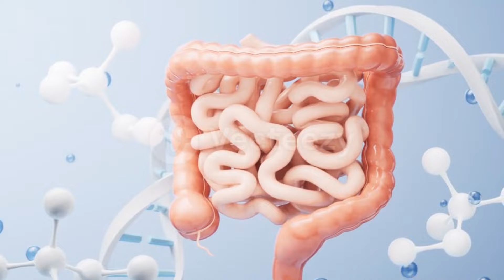Discover the Secret Power of Thyme and Rosemary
🌿 "Discover the Secret Power of Thyme and Rosemary"! 🌿 Unlock the incredible health benefits of these aromatic herbs in our latest video! From enhancing your immune system to supporting digestion, thyme and rosemary are not just flavorful ingredients – they are health-boosting superstars! Join us as we explore their nutritional properties, delve into essential vitamins and minerals, and share delicious recipes that incorporate these herbs for maximum wellness. Whether you're an aspiring chef or a health enthusiast, this video is packed with tips you won't want to miss. 🌱

YouTube Top Searchers:

10 health benefits of thyme and rosemary
health benefits of rosemary
rosemary tea
10 health benefits of thyme
10 health benefits of thyme
10 health and beauty benefits of rosemary
rosemary health benefits
rosemary benefits
rosemary tea benefits
health benefits of rosemary oil
rosemary skin benefits
health benefits of thyme leaves